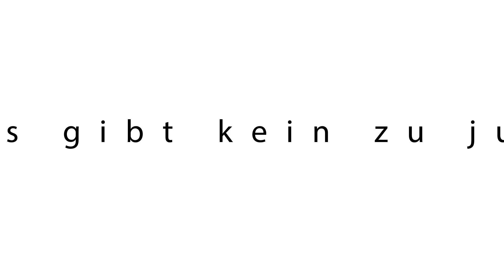esgibtkeinzujung - Kerstin Mannes erkrankt mit 31 Jahren an Darmkrebs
Immer mehr junge Menschen unter 50 erkranken an Darmkrebs.

Die heute 34 jährige Kerstin aus der Nähe von München fühlte sich von ihrem Hausarzt nicht ernst genommen und verlangte schließlich eine Darmspiegelung. Im Video erzählt sie von ihrer Diagnose und rät jungen Menschen hartnäckig zu sein.